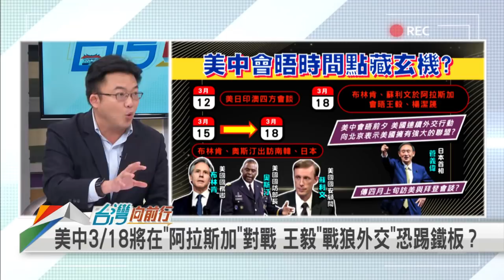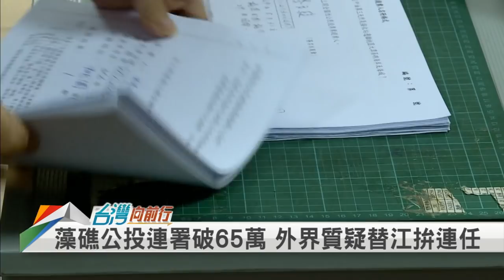美中會面！戰狼踢鐵板？ 保護藻礁！公投決戰８月！【台灣向前行】2021.03.12(下)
(下集)
📌日韓會後…3/18美中對談 布林肯.蘇利文「PK」王毅.楊潔篪！
📌武肺.兩岸.香港.人權 美中對談重中之重！中國恐被狂洗臉？
📌一口答應！布林肯承諾推動台灣參與世衛 出席民主峰會邀！
📌商轉公投決戰8月！擁核vs反核 核四歷經停工 復建再封存？
📌藻礁公投踴躍！陳吉仲：減煤.降空汙.保護藻礁.堅定非核家園
📌311大地震10週年！蔡英文明講「重啟核四絕對不是選項」！

【主持人】
張孟琦

【節目來賓】
民進黨桃園市議員                                    楊家俍
民進黨新北市議員                                    黃俊哲
國民黨新北市議員                                    陳偉杰
台灣世代智庫執行長                                陳冠廷
民進黨中市黨部副執行長                        楊宗澧